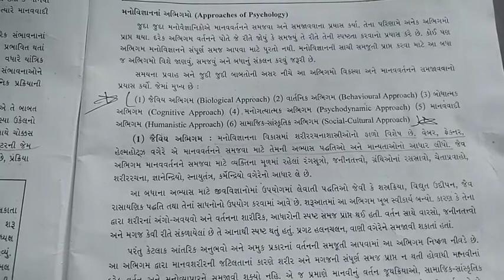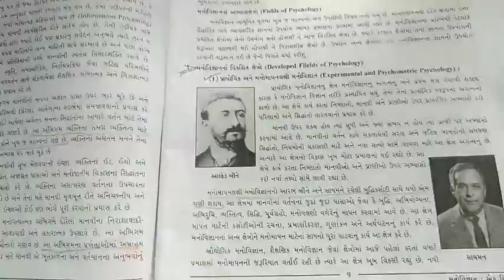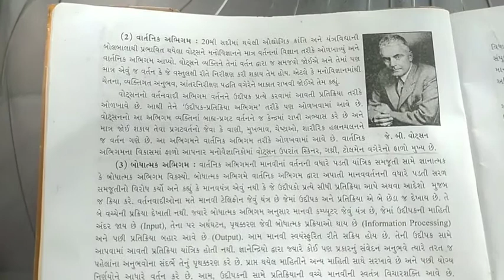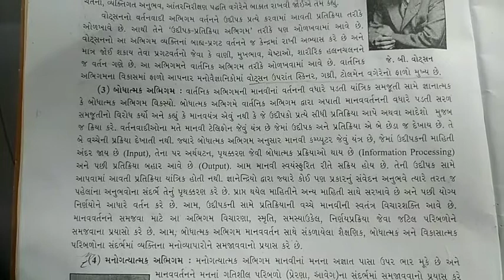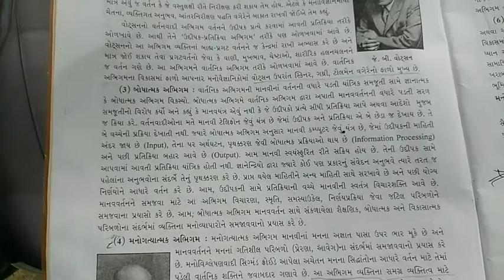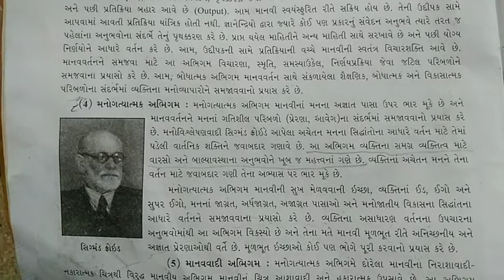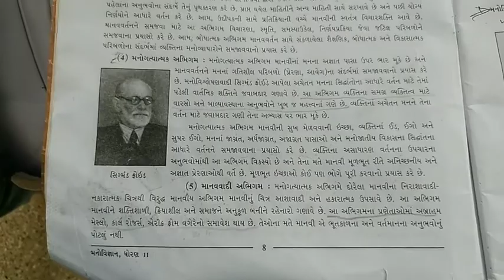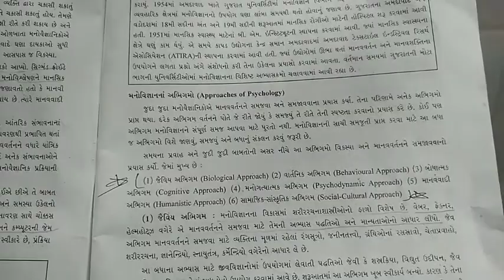STD 11 manovigyan-manovigyan na Abhigamo